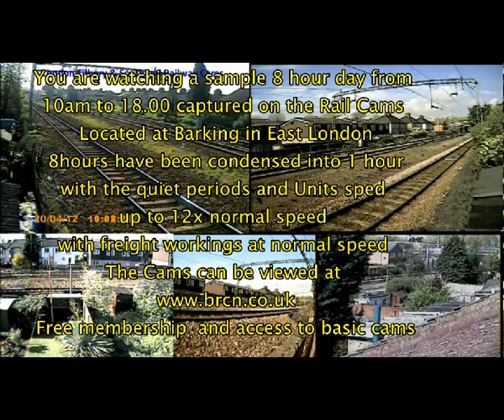8 hours @ Barking in 65 minutes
This is an 8 Hour sample of the Workings past the Barking Rail Cams condensed into 65 minutes from 10am to 6pm.
Amongst the freight you will see the Hanson Hoppers, numerous inter-modal workings, the New Heck to Ripple Lane Plasmor bloock train, The DBS Management Train, empty and loaded Cartics for Fords and of course the class 357 units, Traction 86's,70, 66's 7 59's